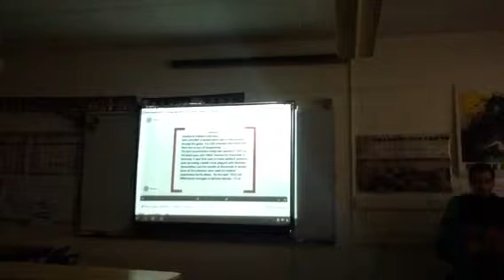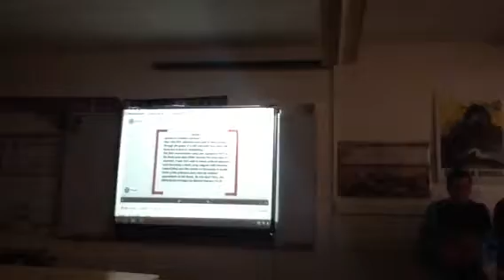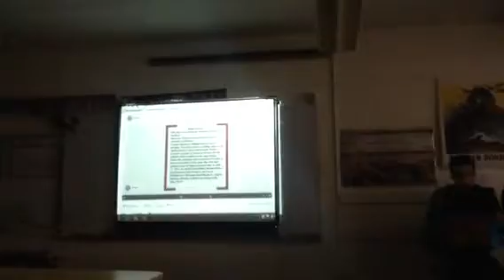John and Christine